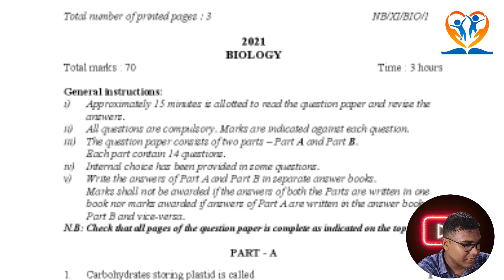Class 11 Biology || complete syllabus and strategy 2024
🕐 30 Days Biology Syllabus Complete 😇 একাদশ শ্রেণী 2024 Special Class

▶️  Class Xi 2024 biology || Free Live class

About This Video- Today i will discuss about   Class 11 Biology Full Syllabus , Number patten and how prepear   Exam

আমাদের নতুন ব‍্যাজ  অর্থাৎ  আর্যভট্ট ব্যাজ শুরু হচ্ছে , 25th  July থেকে তাড়াতাড়ি  নতুন ব‍্যাজে যুক্ত হয়ে যাও..

👉 এবার  শুধুমাত্র MCQ নয়, বিভিন্ন  অভিজ্ঞ শিক্ষকের দ্বারা প্রতিটা টপিক এ লাইভ ক্লাস করানো হবে,

👉সঙ্গে  Doubt clear session থাকছে- যাতে তোমার কোনো ডাউট না থাকে

👉প্রতিটা টপিকের নোটস, সাজেশন পাবে (100%কমন )

তোমাদের আর্যভট্ট ব‍্যাজে  থাকছে Mock Test এর ব‍্যবস্থা

📣আমাদের আর্যভট্ট ব‍্যাজ শুরু হচ্ছে (2024 Special )
❤   25th July . Join Now
   👉 Telegram Link - Best Online learning platform. All subject

✍কলেজ স্ট্রিটে একটাই নাম
এডুকেয়ার বাংলা ভিজিট করে যান।
সবকিছু করতে গেলে টাকা লাগে,
এখানে ফ্রিতে শিক্ষা নিন সবার আগে

👉EducareBengali official  page -